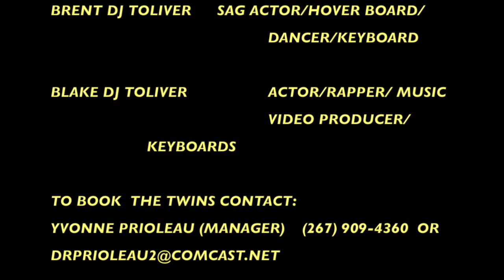"THE GET DOWN" AUDITION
This video is about THE GET DOWN AUDITION

Post Malone -Money Made Me Do It
Travis Scott- Pick Up the Phone ft Young Thug
Omarion-  Post To Be ft. Chris Brown
Lil Durk ft. Yo Gotti- Money Walk